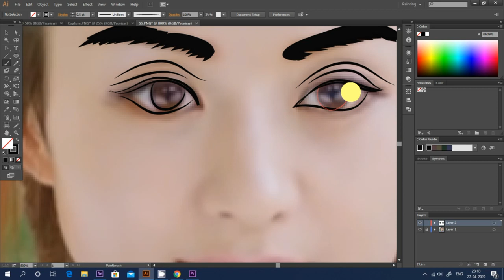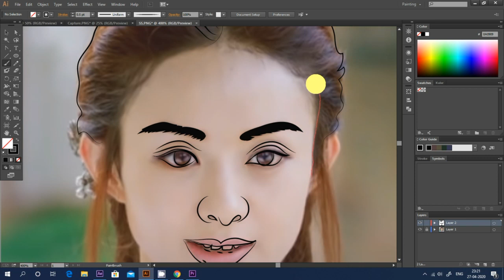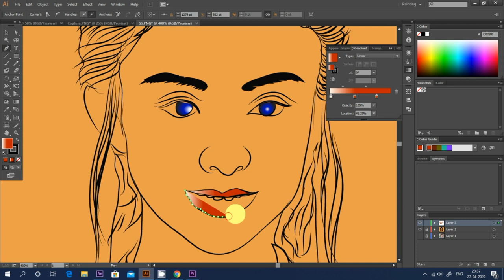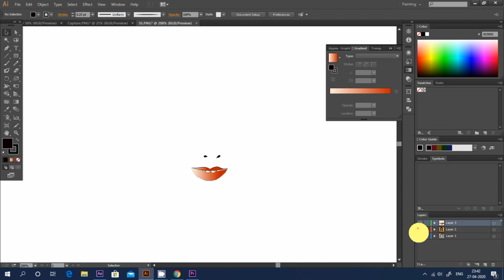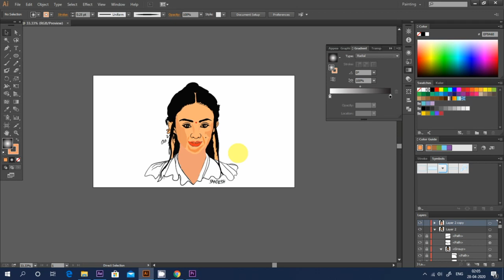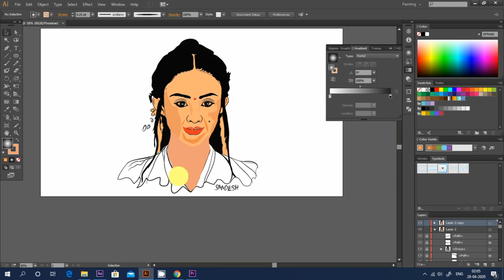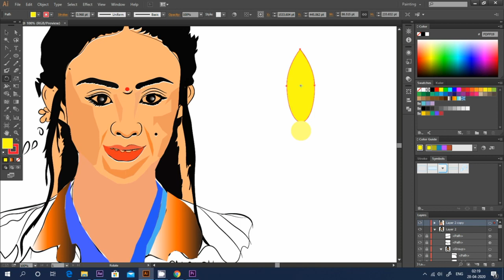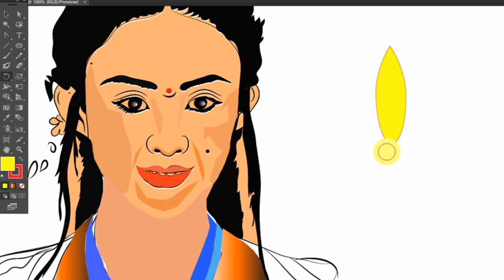How To cartoon best art ( ADOBE ILLUSTRATOR) tutorial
Hi guys In this Adobe illustrator tutorial  after effects how to,tutorial,after effects how to,tutorial,after effects how to,tutorial ll be showing you how draw a perfect spiral Adobe illustrator cc 2019 vector,Adobe Illustrator,vector,Adobe Illustrator welcome to my channel Sandesh creative art channel  I'll show you how to use